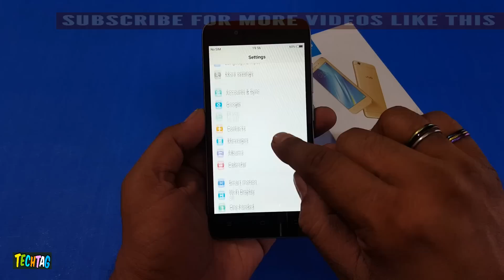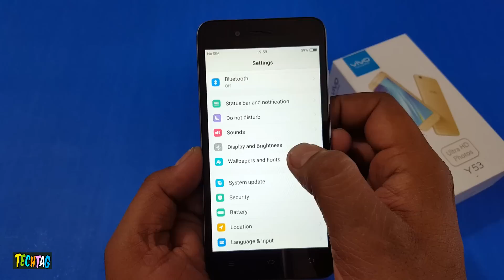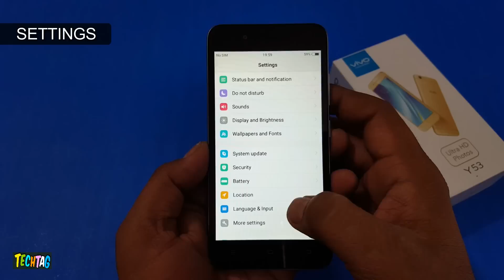ViVo Y53 Full Review| Ultimate!! TechTag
vivo y53 a budget range smartphone from vivo features some cool specs..